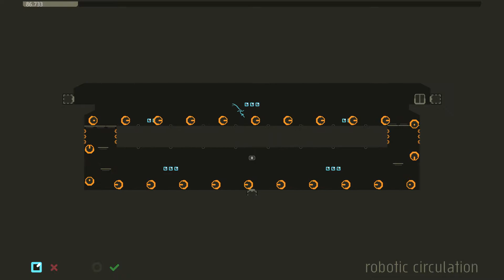N++ All Gold, Challenges, No Death: Episode SU-C-06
Episode SU-C-06 Timestamps:

SU-C-06-00 - robotic circulation:
00:05 All Gold Demo
00:23 [!] C++
01:20 [?] E++
02:08 [??] G--T++
02:43 [??] G--T--
03:05 [?] G--T--O++C++E++

SU-C-06-01 - diamond eyes:
04:04 All Gold Demo
04:33 [!] G--

SU-C-06-02 - pokaayy:
05:27 All Gold Demo
05:57 [!] G--

SU-C-06-03 - tuber:
06:22 All Gold Demo
06:42 [!!] G--T++

SU-C-06-04 - every which way but dead:
07:13 All Gold Demo
07:44 [!!] G--T--
08:17 [??] G++T++

Episode SU-C-06 No Death:
09:36 N++